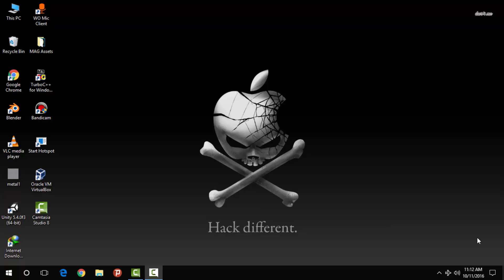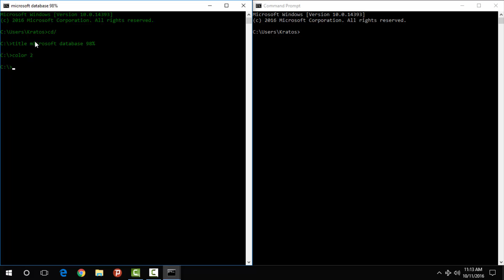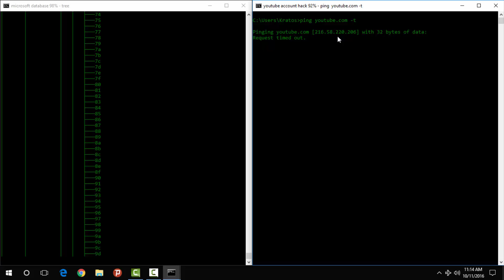How to make your screen look like a Hacker Screen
Hi this is computer geek and i take another video on how you can make your screen look like a hacker see full video to know .